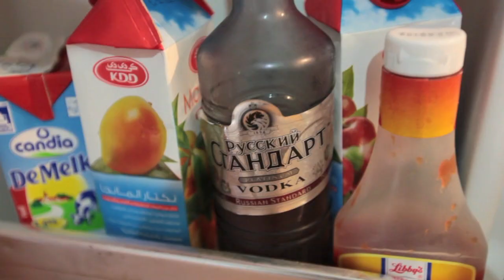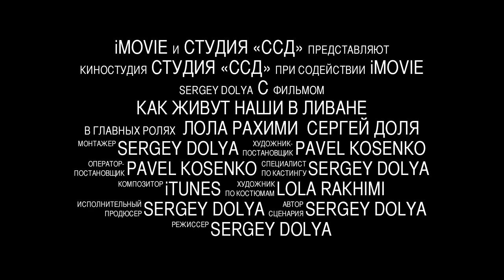Как живут наши в Ливане. Трейлер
Трейлер фильма о том, как живет русская девушка Лола в Ливане. Экскурсия по квартире с заглядыванием в шкафы и холодильник